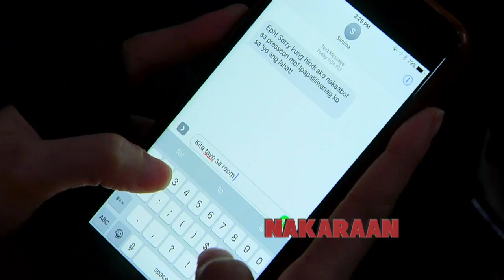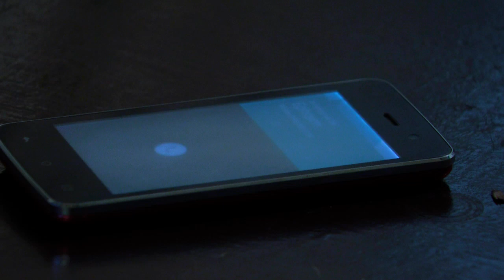Pinulot Ka Lang Sa Lupa: Full Episode 26